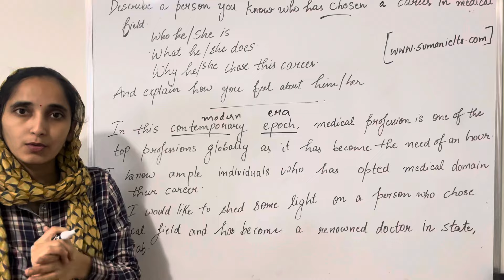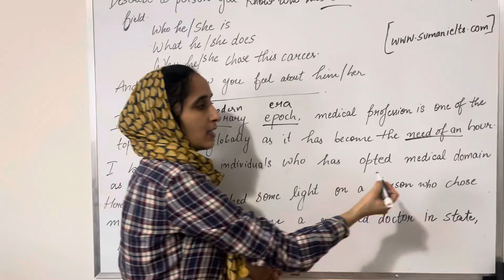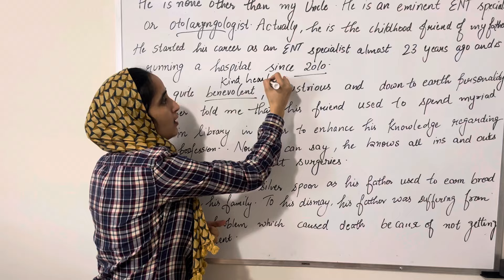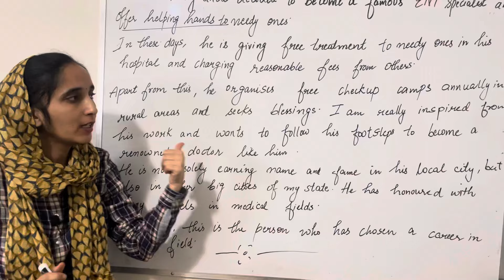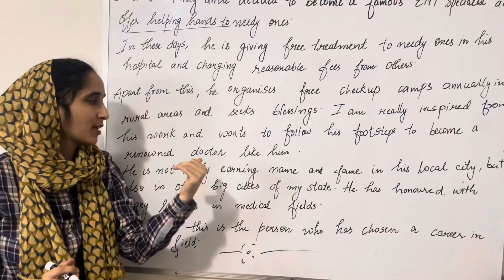Describe a person you know who has chosen a career in medical field / Sep- Dec 2024